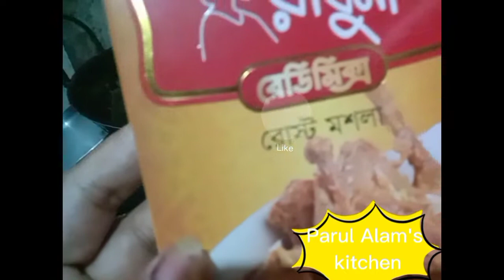ছালমানের হাতের চমৎকার চার চারটা রান্না ll আলহামদুলিল্লাহ খেলাম হাত চেটেপুটে ll একবার হলেও দেখবেন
ছালমানের হাতের চমৎকার চার চাকার রান্না
আলহামদুলিল্লাহ খেলাম হাত চেটেপুটে ll
পারুল আলমের কিচেন ব্লক রেসিপি